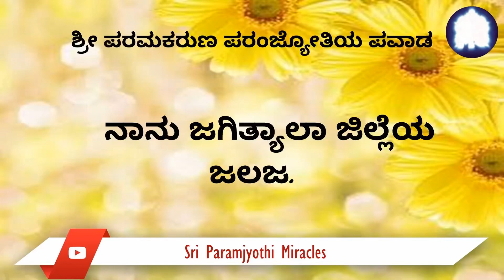31/07. ನಾವು ಶ್ರೀ ಪರಂಜ್ಯೋತಿಯೊಂದಿಗೆ ಬಂಧವನ್ನು ಸ್ಥಾಪಿಸಿಕೊಂಡಾಗಿನಿಂದ, ನಮ್ಮ ಜೀವನಗಳು ಪವಾಡಸದೃಶವಾಗಿವೆ.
ಶ್ರೀ ಪರಮಕರುಣ ಪರಂಜ್ಯೋತಿಯ ದೈವಿಕ ಅನುಗ್ರಹದಿಂದ, ನಾನು ಜೂನ್ 26 ಮತ್ತು 27, 2021 ರಲ್ಲಿ ನಡೆದ ಸಹಸ್ರನಾಮ ಹೋಮದಲ್ಲಿ ಭಾಗವಹಿಸುವಸದಾವಕಾಶವನ್ನು ಹೊಂದಿದೆ. ನಾನು ಹೋಮದಲ್ಲಿ ಭಾಗವಹಿಸಿದ ನಂತರ, ನಮ್ಮ ಮಗನನ್ನು ಒಂದು ಅದ್ಭುತವಾದ ಕೆಲಸದ ಅವಕಾಶವನ್ನು ಆಶೀರ್ವದಿಸಲಾಯಿತು. ಇದ್ದಕ್ಕಿದ್ದಂತೆ ಆದ ಈ ಸಕಾರಾತ್ಮಕ ಬದಲಾವಣೆಯು ನಮ್ಮ ಆರ್ಥಿಕ ಸ್ಥಿತಿಯನ್ನು ಸ್ಥಿರಗೊಳಿಸಿತು ಮತ್ತು ನಮ್ಮ ಹೃದಯಗಳು ಕೃತಜ್ಞತೆ ಹಾಗೂ ಪರಿಹಾರದಿಂದ ತುಂಬಿತು.